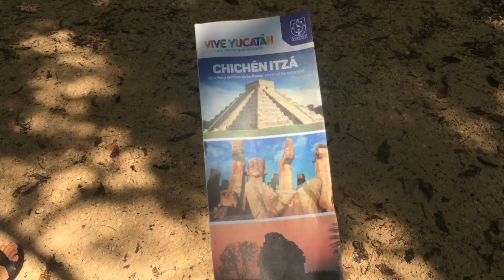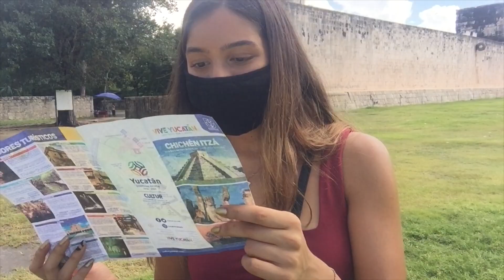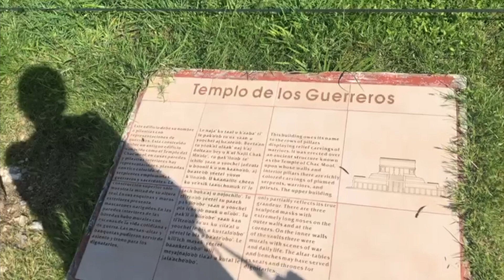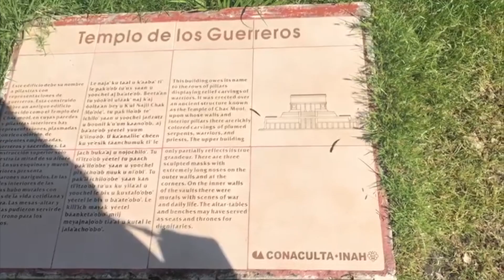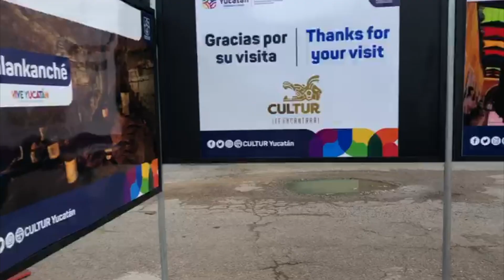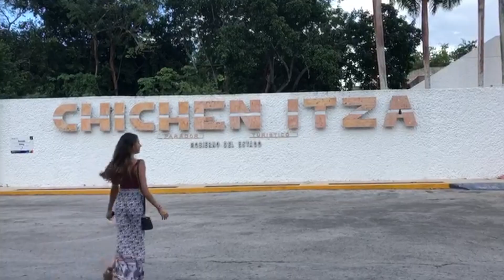CHICHEN ITZA MEXICO During the Pandemic!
Chichen Itza is one of the 7 New World Wonders and a place HIGH on my bucket list for years. It was incredible to finally see these pyramids in person and feel the energy of the land. If you visit I really suggest you visit Cenote Ik Ill
which is about 10 minutes away and the most magical cenote I've visited. I'm now living in Tulum and have a lot more fun and informative videos coming soon from here!

IF YOU HAVEN’T WATCHED MY CENOTE IK ILL OR TULUM VLOGS YET, CATCH UP BELOW:

About me:

Hi, my name is Natasha, a lifestyle and travel blogger. I am a recent college graduate working a corporate job, and have recently moved to Playa del Carmen, Mexico. I make videos about my travels, vlogs, tips and tricks on moving abroad, and more!

►Tips to Make COVID Travel Better | Things You Should Know Before Travelling | 40 Hour Travel Day